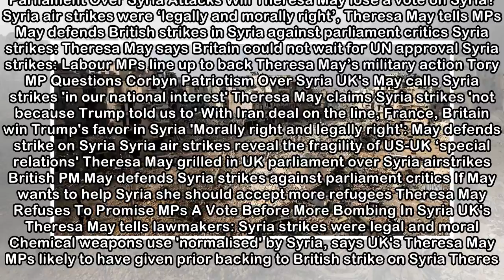Syria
In the last 10 minutes In the last half-hour In the last hour Syria Bombing Reveals Weakness of Theresa May In the last 4 hours Maitlis on Pointless Syria Vote Syria strikes were in UK's 'national int...